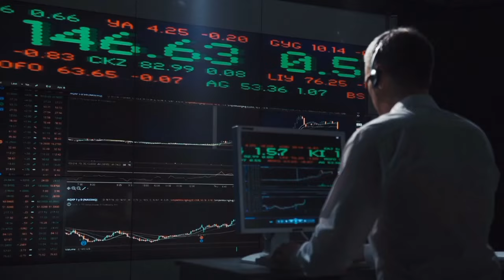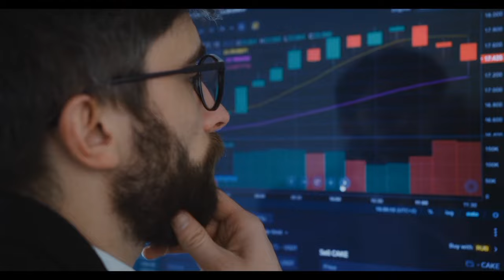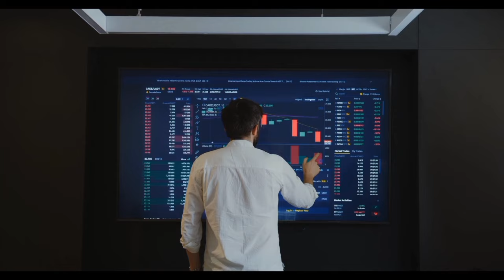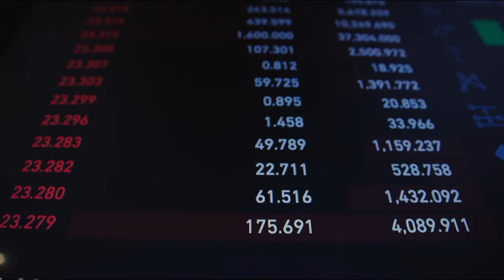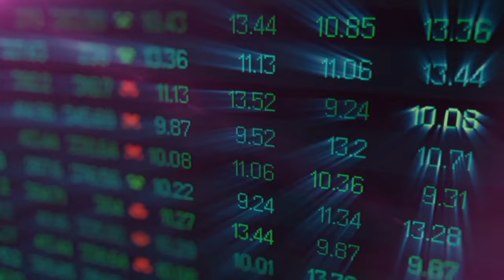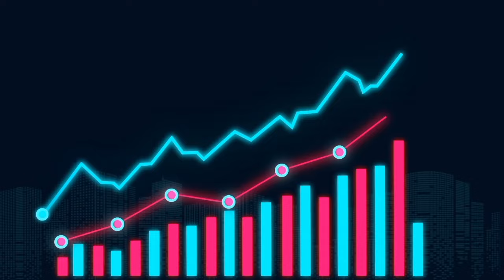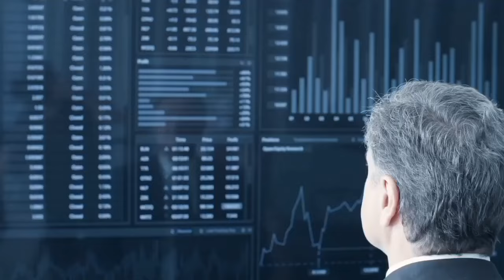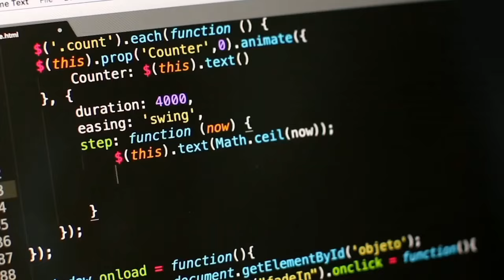SHIBA INU: THE $0.06 ( ULTRA ) BULL RUN AND EXPLOSIVE PRICE SURGE 🔥 - SHIBA INU COIN NEWS PREDICTION